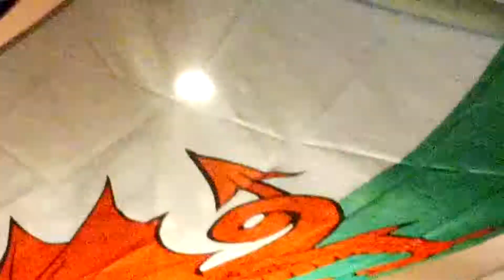Boom. Moonshine hillbillies epic debut gig @ye olde hub Belvedere inn pub. Weymouth x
Boom. Moonshine hillbillies@belvedere epic debut @ye olde hub Belvedere inn pub. Weymouth x excellentness ensues...